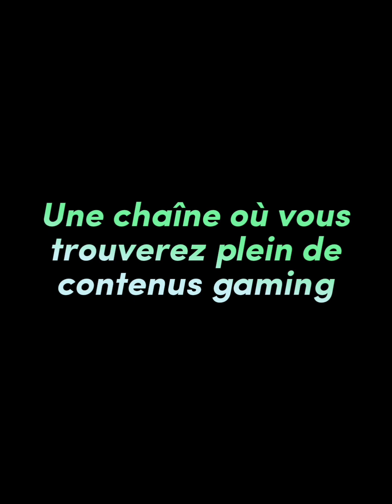Mario Kart Tour : Saison d'exploration : Coupe Maskass Jour 5